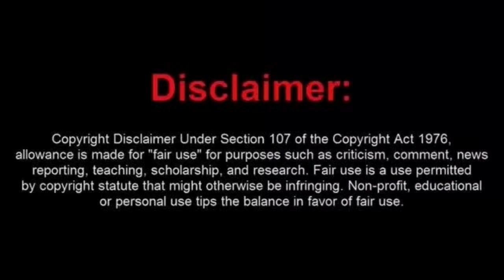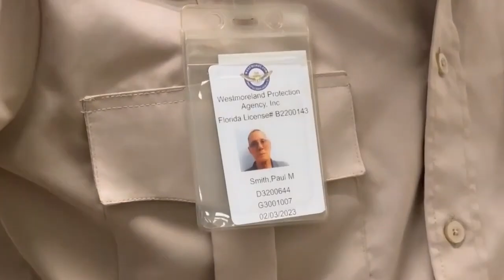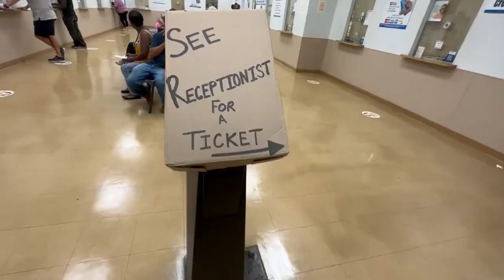A Pair of Nimrod Frauditor Annoy a DMV Security Guard